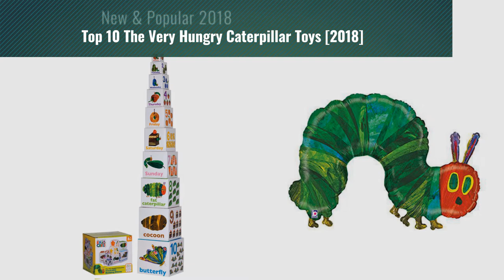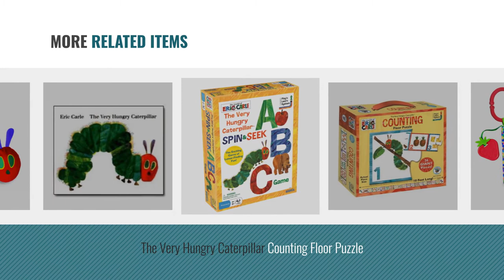Top 10 The Very Hungry Caterpillar Toys [2018]: World of Eric Carle, Very Hungry Caterpillar Plush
Black Friday / Cyber Monday World of Eric Carle, The Very Hungry Caterpillar Plush by Kids Preferred

Black Friday / Cyber Monday World of Eric Carle, The Very Hungry Caterpillar Ring Rattle by World of Carle

Black Friday / Cyber Monday The World of Eric Carle Let's Feed The Very Hungry Caterpillar Game by Briarpatch

Black Friday / Cyber Monday World of Eric Carle, The Very Hungry Caterpillar Nesting and Stacking Blocks by Kids Preferred

Black Friday / Cyber Monday Burton & Burton the Very Hungry Caterpillar Shape Foil Balloon, 43" by Burton & Burton

Black Friday / Cyber Monday World of Eric Carle, The Very Hungry Caterpillar Soft Book by Kids Preferred

Black Friday / Cyber Monday The Very Hungry Caterpillar Counting Floor Puzzle by Briarpatch